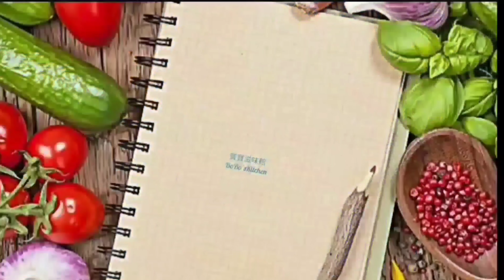🎀🎃南瓜素湯|間中素一素腸胃特別好👍|配搭清甜 |Pumpkin vegan soup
南瓜老火湯：
花生6安士(170克)
蓮子1 1/2安士(43克)
百合1安士(28克)
新鮮粟米1枝
薑
無花果2粒
水2 1/2 公升

Pumpkin Soup：
6 oz(170g) peanut
1 1/2 oz(43g)
dried lotus seeds
1 oz(28g) dried lily
1 piece fresh corn
3 lb(1359g)pumpkin
Ginger
2 dried fig
2 1/2 L water